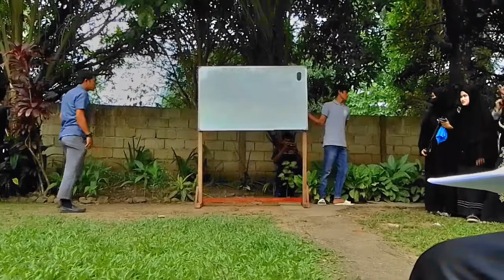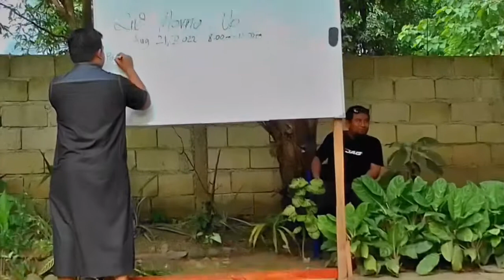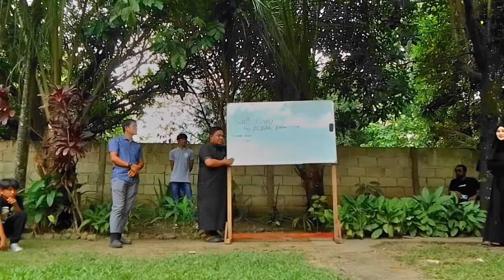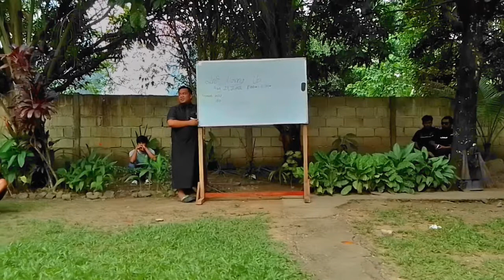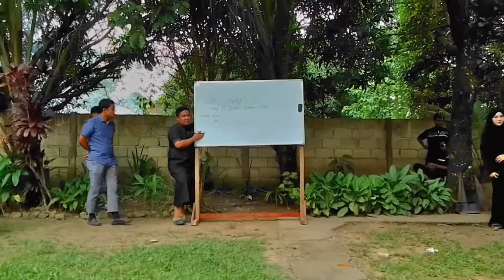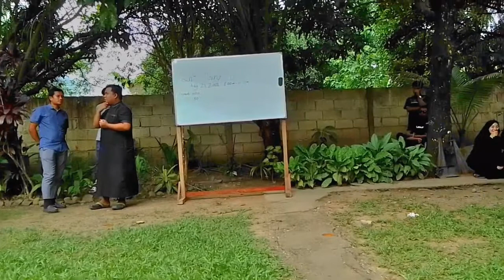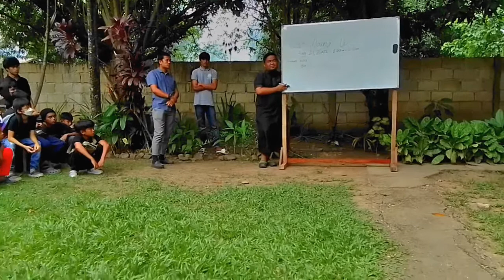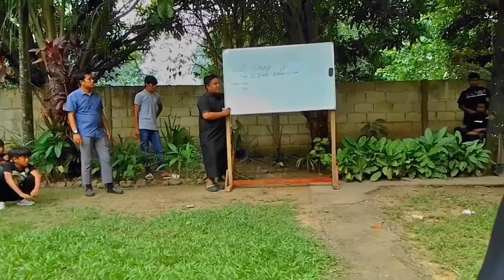selfie selfie lang tayo mga ukhty